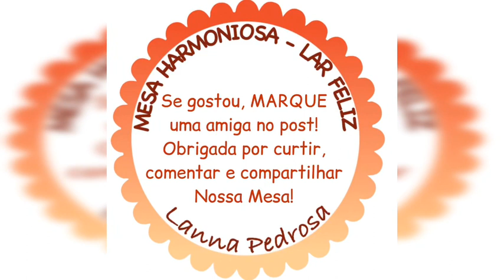NÃO COMPRE OVO ANTES DE ASSISTIR ESSE VÍDEO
SIGA A @MesaHarmoniosa  TAMBÉM NO INSTAGRAM.